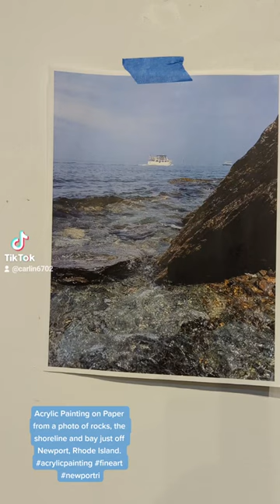Beacon NY Art Scene | Acrylic Painting on Paper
Beacon NY Art Scene | I'm a Beacon NY Artist and member of BeaconArts - I Love Painting with Acrylic paint on Watercolor Paper with Liquitex Gel Medium and Acrylic Paints.

The Beacon NY Art Scene is robust with the anchor of the community being Dia Beacon near the Hudson River, KuBe Art Center on Fishkill Ave & BAU Gallery on Main Street. In addition to these wonderful art spaces & galleries - there is a pop up gallery called Garage Gallery which is literally in someone's garage. They have outstanding shows from distant and local artists.

The Beacon NY Art Scene - come to Beacon for the Art - stay for the donuts!

Selling a home in the Hudson Valley? Call me. I live and work from Beacon, NY.
Helping Sellers & Buyers in Dutchess, Orange, Ulster, Putnam & Westchester Counties
From Ossining to Hudson - Cornwall to Kingston!